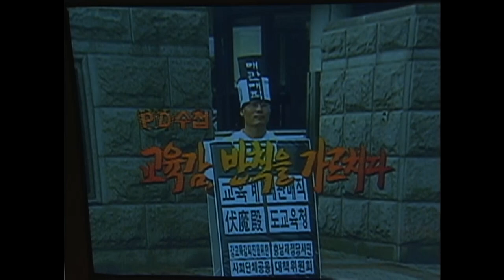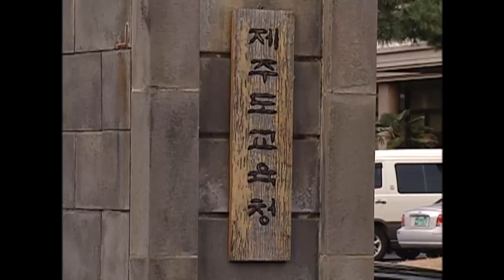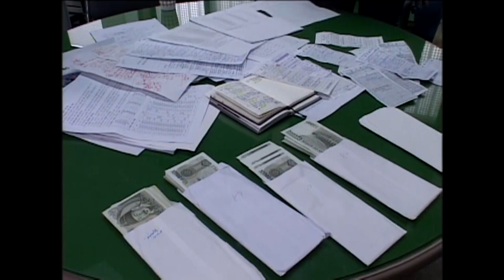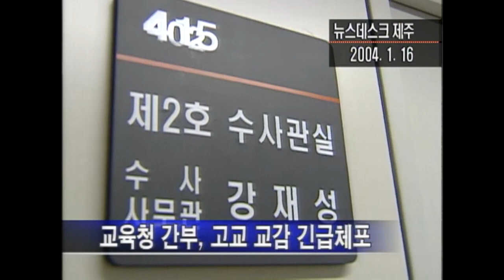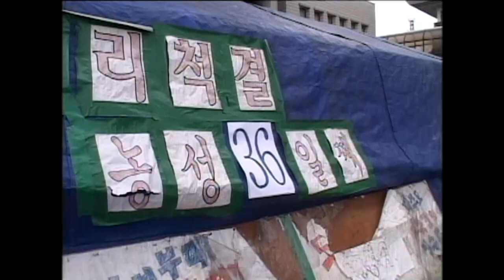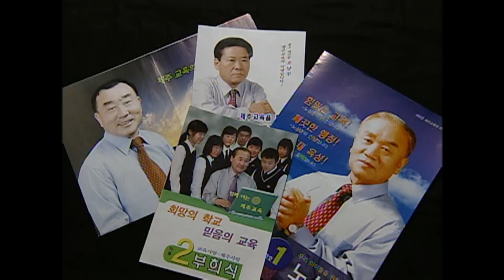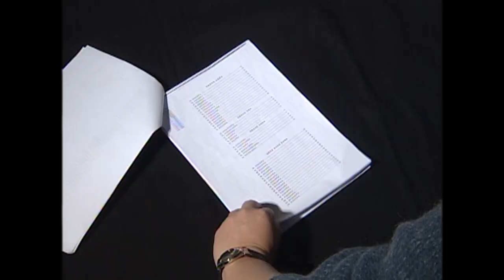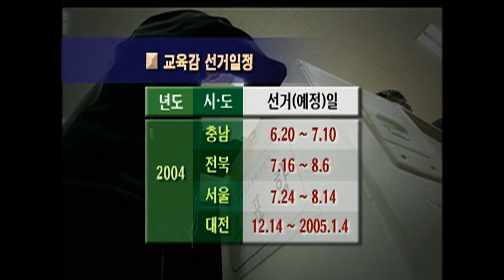[Full] 교육감, 반칙을 가르치다_MBC 2004년 2월 3일 방송